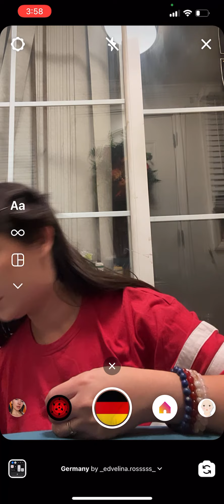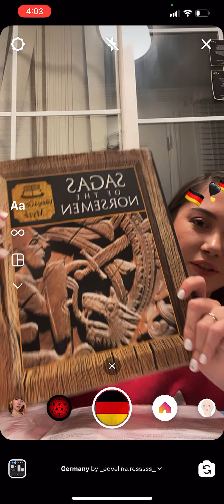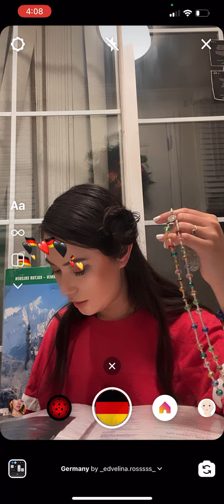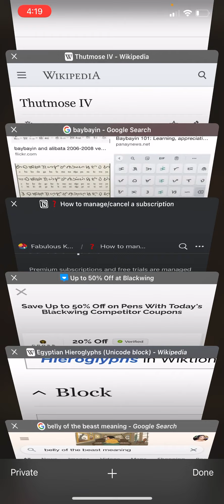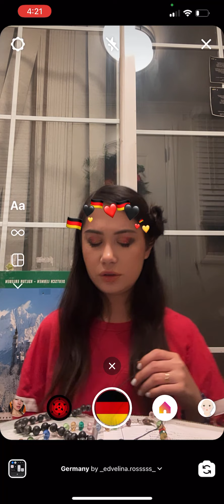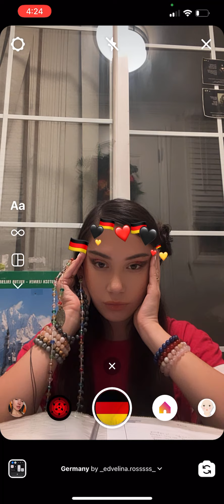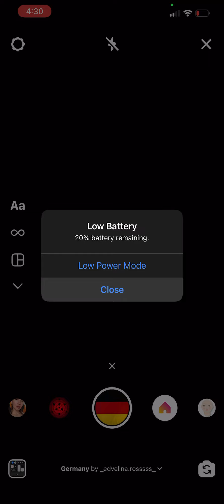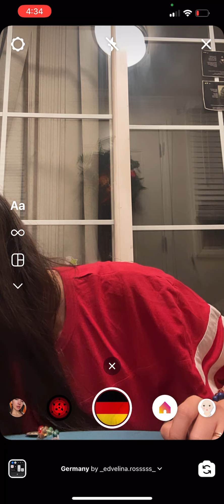☉ Deutsch Rosenkranz, Glorreiche Geheimnisse ☉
Wanted to mention the German YouTuber at Marienplatz , I hope you see this. I forgot . It’s 5am now lol